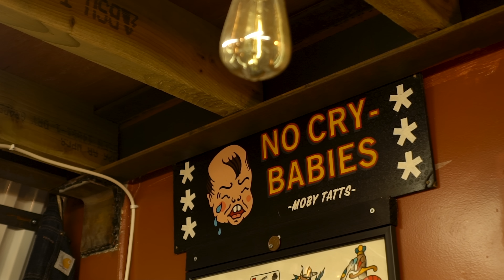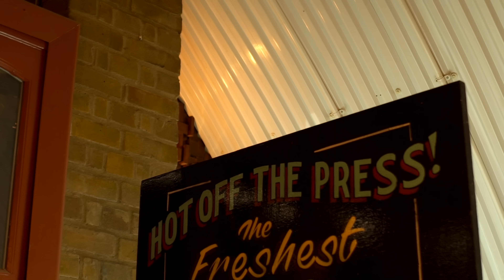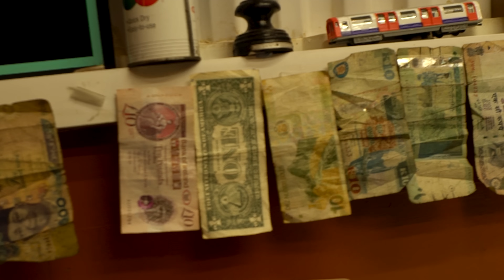The Real Caesar - Addicted [Music Video] | GRM Daily